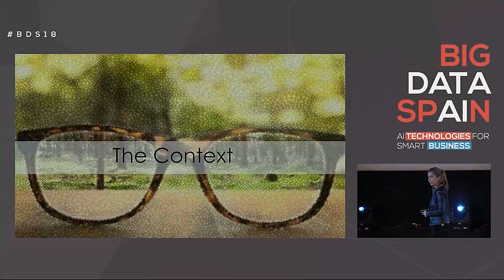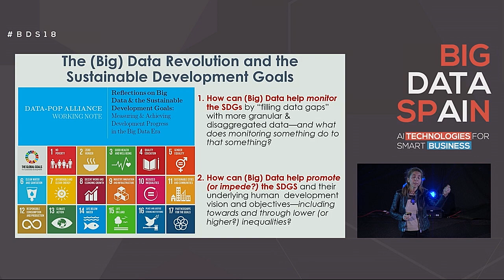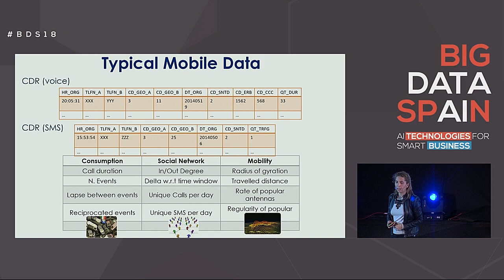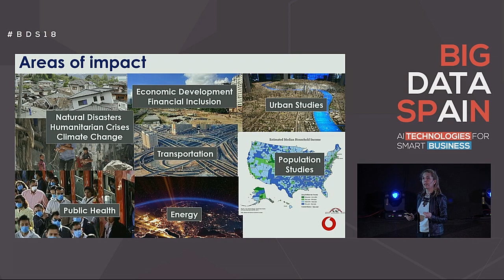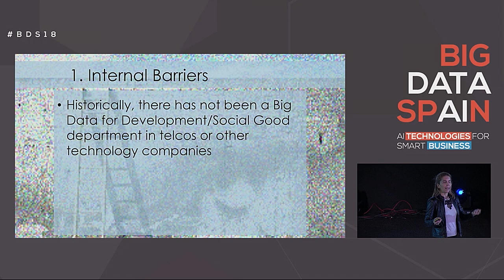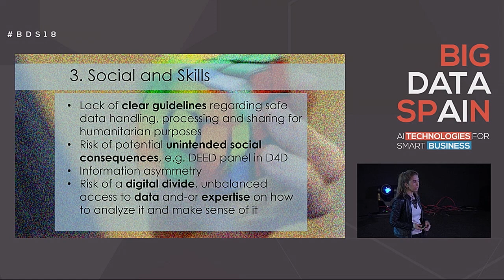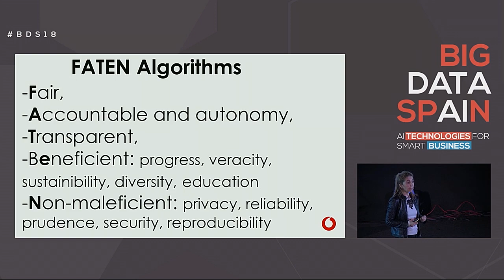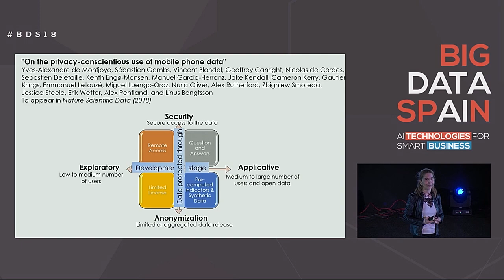Big Data for Social Good: Opportunities and Challenges by Nuria Oliver